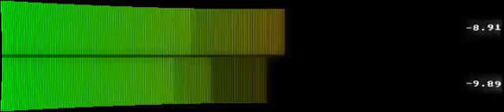INSURGENTE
“INSURGENTE” by RAUPPWAR